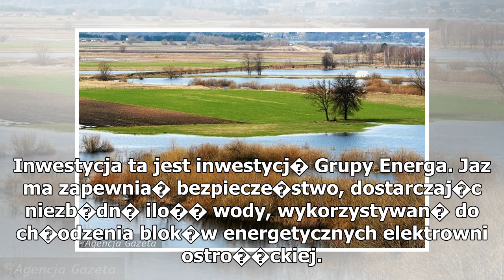Energa ko�czy budow� jazu na Narwi. Koniec prac zaplanowany na sierpie� 2018